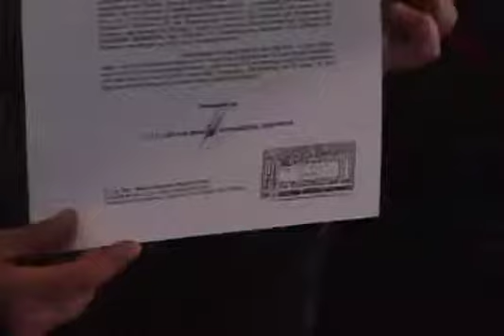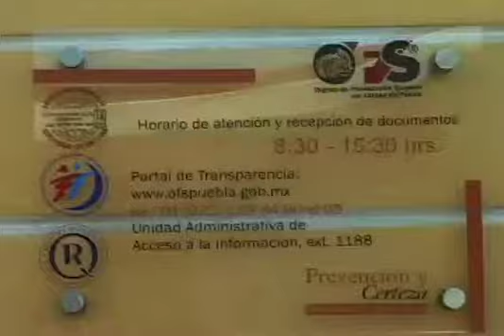Aceptó la Gran Comisión la renuncia de Víctor Manuel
Como encargado del Orfise fungirá el auditor especial antonio taja tamé